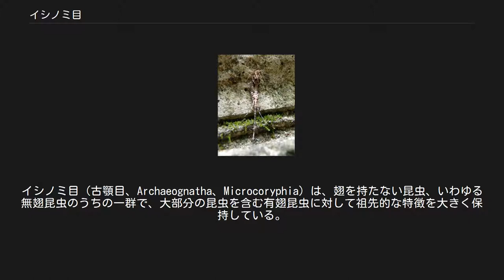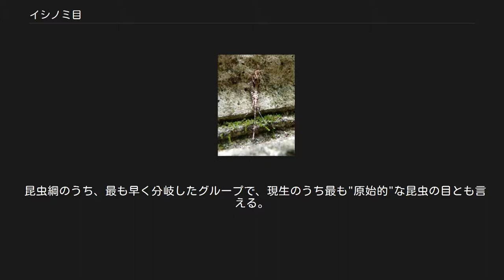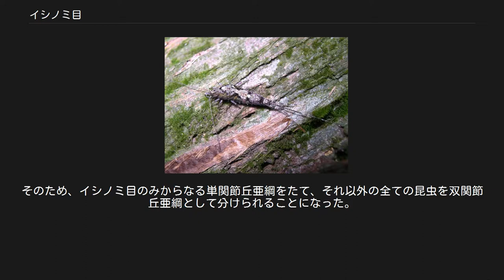イシノミ目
イシノミ目（古顎目、Archaeognatha、Microcoryphia）は、翅を持たない昆虫、いわゆる無翅昆虫のうちの一群で、大部分の昆虫を含む有翅昆虫に対して祖先的な特徴を大きく保持している。
全世界の湿った土壌に生息する15mm以下の小さな昆虫で、外見的にはシミ類にやや似る。
腹部を地面に叩きつけてジャンプを行うことからこの名がある。
 日本におけるイシノミの一種。
腹部にも付属肢が確認できる 体は細長く、シミとは異なり偏平ではない。
触角や尾糸、尾毛のいずれも鞭状で長く、小腮髭も大きい。
口器は外腮口。
シミとは逆に複眼単眼が大きく発達している。
体表はシミ同様に鱗粉に覆われ、多くの種では褐色のまだら模様がある。
胸節には明確な3対の歩脚をもつほか、腹節の腹面にも対をなした付属肢を刺状に有する。
 野外の枯れ木や石垣、土の上などに住んでおり、陸生の微細な藻類や地衣を食べる。
水は口から飲まず、腹部の腹面の節間から膨出する嚢状体の膜面を結露した水滴などに押し付け、吸収する。
何かに驚くと、腹部を地面に打ち付けて跳躍し、その動きは素早い。
 雌の体内に精子を導入する交尾器を持たず、雄は糸を分泌してその上に精液の滴を置き、複雑な配偶行動で雌を誘導して生殖口から吸収させる。
 寿命は長く、約3年生きる。
 昆虫綱のうち、最も早く分岐したグループで、現生のうち最も"原始的"な昆虫の目とも言える。
ただし、より古い時代に分岐した内顎類（コムシ目、カマアシムシ目、トビムシ目）またはその一部を広義の昆虫に含めることもある。
 古典的な分類では、イシノミ目とシミ目を無翅亜綱とし、それ以外の有翅亜綱と対比させてきた。
かつては体の概形がシミ目と似ていることもあり、シミ目（総尾目, Thysanura）のイシノミ亜目に分類されていたが、1960年代ごろより、体の基本構造に非常に原始的な形質を有する別系統であることがわかり、側系統群として分けられるようになった。
それによると、普通の昆虫は大顎が頭蓋と2ヶ所で関節するため可動性が制限されるのに対し、この類では1ヶ所だけで関節している。
そのため、イシノミ目のみからなる単関節丘亜綱をたて、それ以外の全ての昆虫を双関節丘亜綱として分けられることになった。
 ^ a b 青木淳一編.(1991).『日本産土壌動物検索図説』　東海大学出版会.ISBN 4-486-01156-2